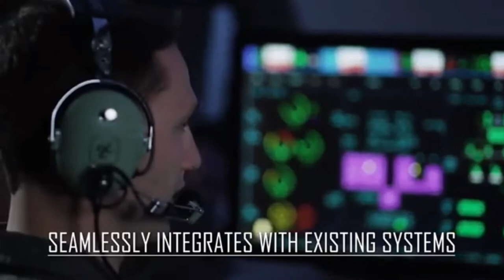MQ25A AMERICA NEXT GENERATION FUEL TANKER UAV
The Boeing MQ-25 Stingray is an aerial refueling drone that resulted from the Carrier-Based Aerial-Refueling System program, which grew out of the earlier Unmanned Carrier-Launched Airborne Surveillance and Strike program. The MQ-25 first flew on...

Manufacturer: Boeing

First flight: 19 September 2019

Status: In development

Role: Unmanned combat aerial vehicle